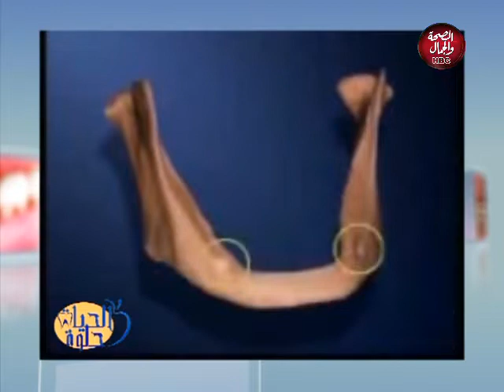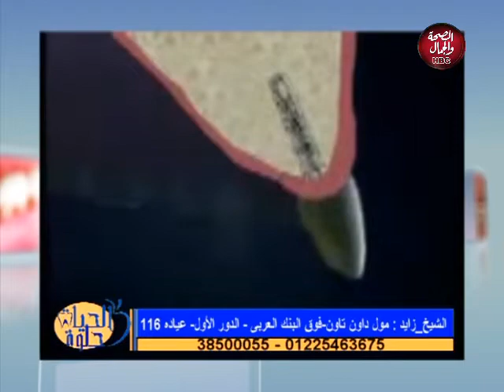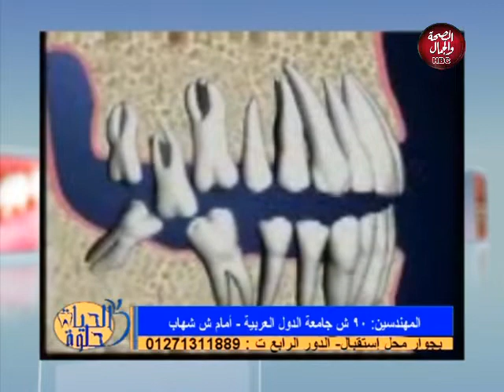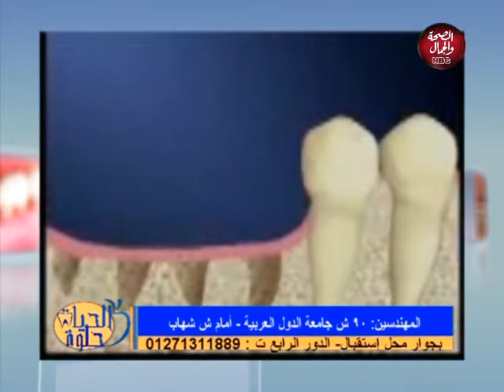الحياة حلوة | فن تجميل و زراعة الاسنان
تقديم | ا.د/ عمرو البلك استاذ و رئيس قسم امراض الفم بكلية طب الاسنان جامعة المنيا
و في ضيافته | ا.د/ محمد صلاح استاذ بكلية طب الاسنان جامعة عين شمس